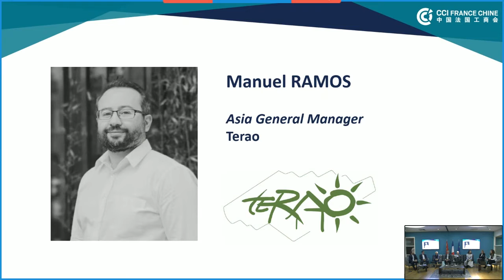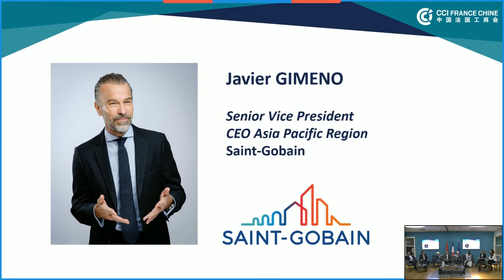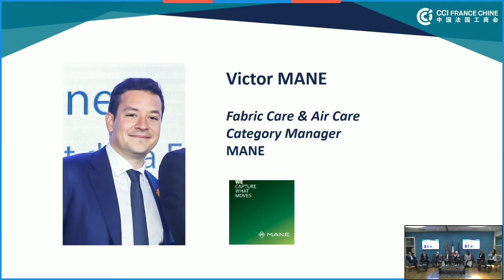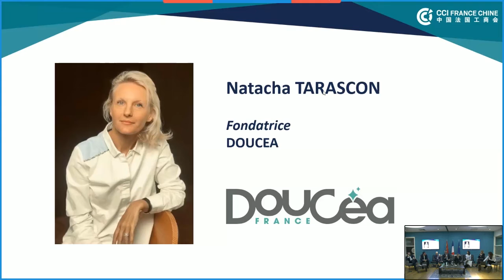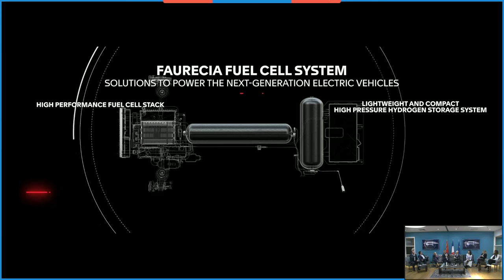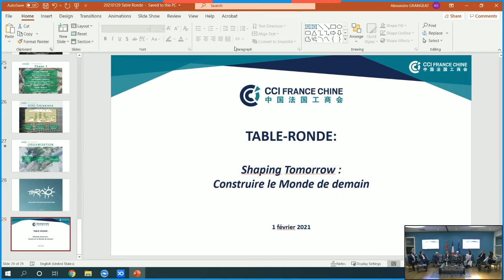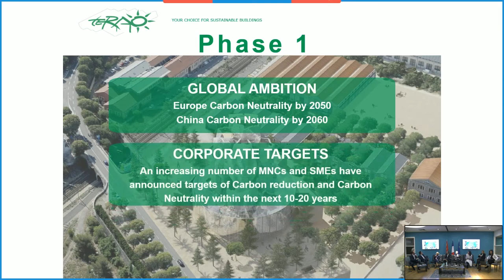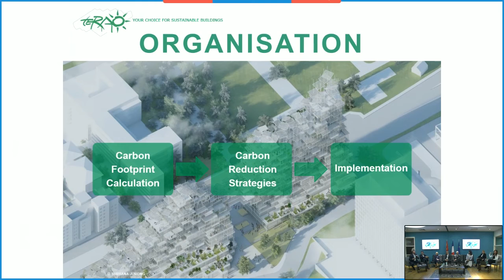Shaping Tomorrow : Construire le Monde de demain